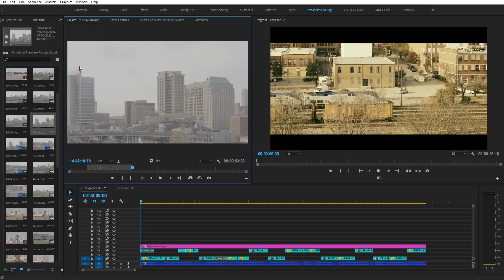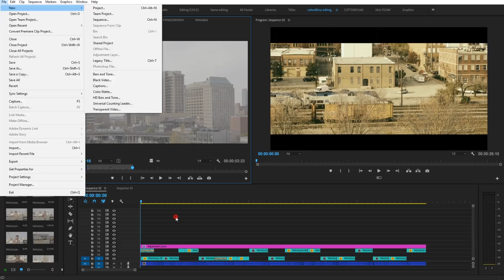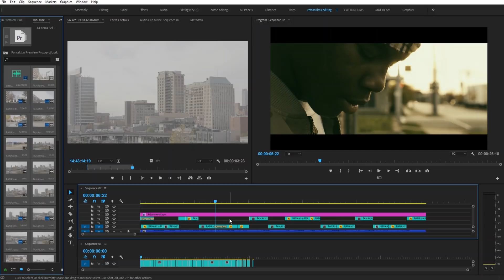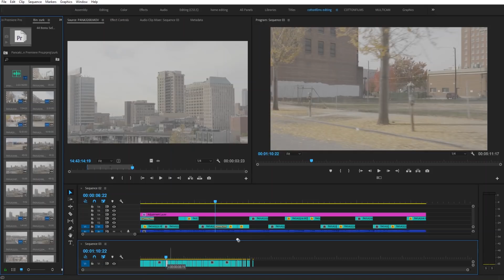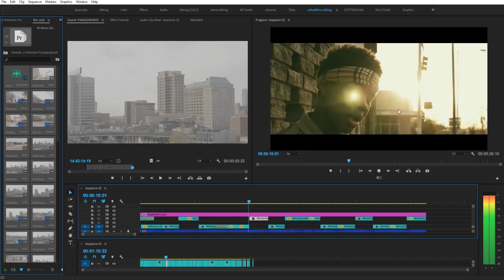Making Pancakes In Adobe Premiere Pro (This Will Make You Edit Faster)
In this video I teach you a technique called "pancaking" in adobe premiere pro cc. This will save you a lot of time while editing and let you focus on being creative.

CAN WE GET THIS VIDEO TO 200 LIKES?

PANASONIC GH5
PANASONIC GH4
SONY A7S II
PANASONIC 12-35mm 2.8
TAMRON 17-50mm NON VC
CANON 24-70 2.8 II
CANON 50mm 1.4
IKAN VK7I
DEVIN GRAHAM GLIDECAM
GIOTTOS TRIPOD
FLUID TRIPOD HEAD
RODE VIDEO MIC GO
SANDISK EXTREME 64 GB MEMORY CARD
HP ENVY LAPTOP
LOGITECH MX MASTER
Contact Cotton
THEY CALL ME COTTON, FILMMAKING TUTORIALS, MUSIC VIDEO TUTORIALS, HOW TO BE A FILMMAKER, FILMMAKING TIPS AND TRICKS, CINEMATOGRAPHY TIPS, CINEMATOGRAPHY TUTORIALS, HOW TO MAKE BETTER VIDEOS, VLOGS, BEHIND THE SCENES, SHORT FILMS, AND MORE!